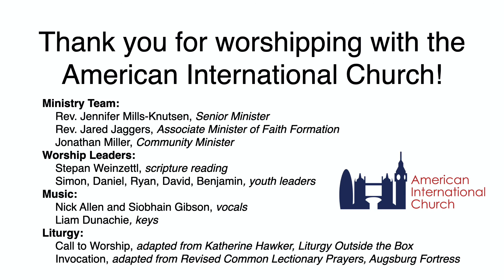Youth & Pentecost Sunday – 23 May 2021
Join us for a particularly special worship service this week.
This week we are led in worship by our youth who have created the service, chosen our themes, selected and written prayers, guided our musicians, and have meditated on the scriptures to bring us a word of God's uniting Spirit on this Pentecost.

Beneficiary: American Church in London Inc
Sort Code: 40-05-16
Account Number: 81651498

CCLI: 1015275